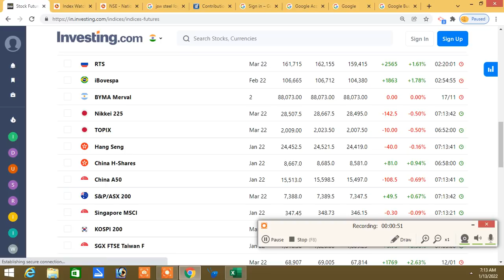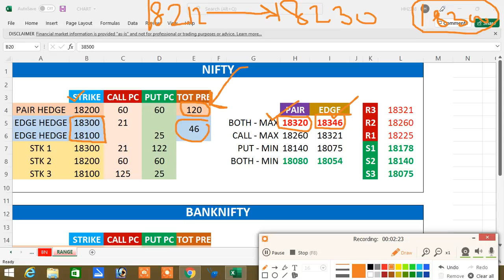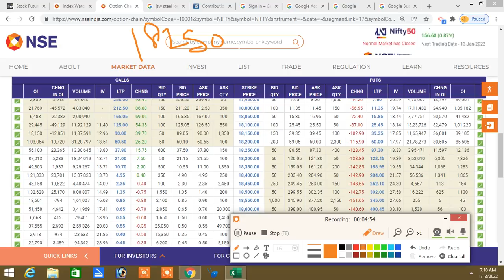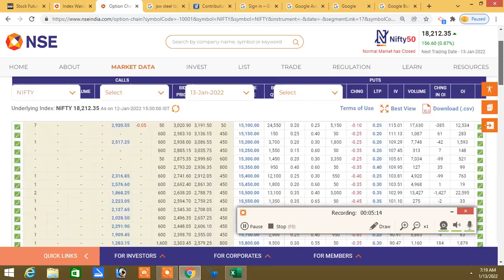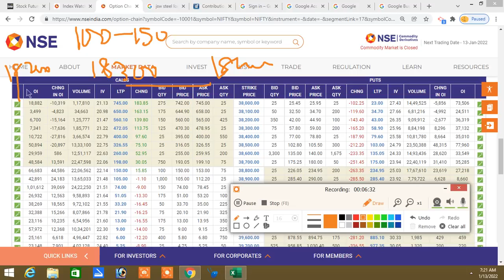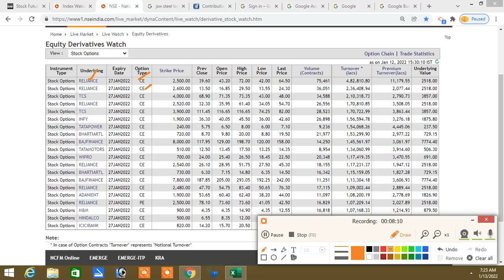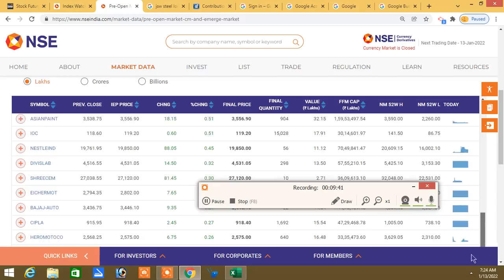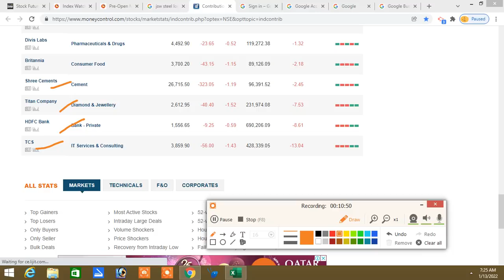13.01.22 |Weekly Contract ZERO TO HERO |Index Option Selection And Jackpot|Option Tricky Trade|Nifty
இல்லை.

Santhosh
COIMBATORE